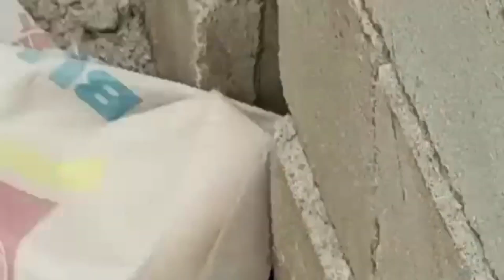Come and eat 😋 with us. Job site feeding. see excitement 😆. Acts of kindness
Come and eat 😋 with us. Job site feeding. see excitement 😆